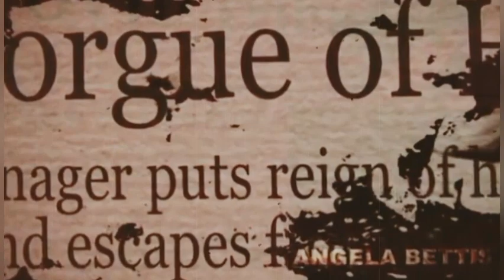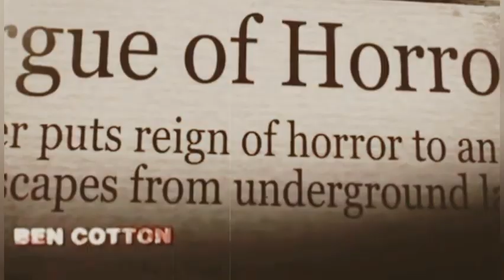Scar Movie || English Movie Explain in Urdu/Hindi || M@$T! TV.